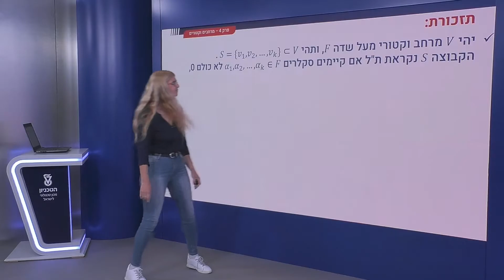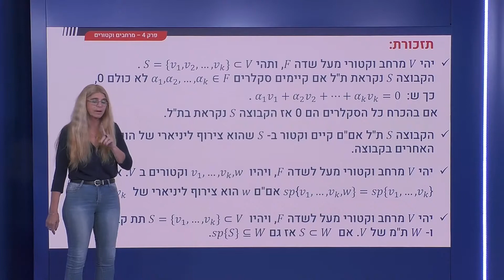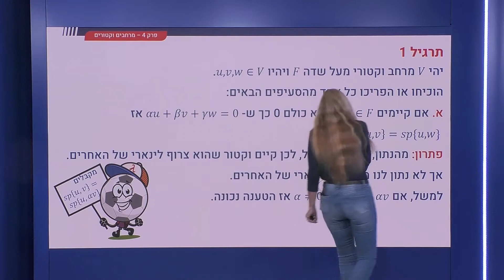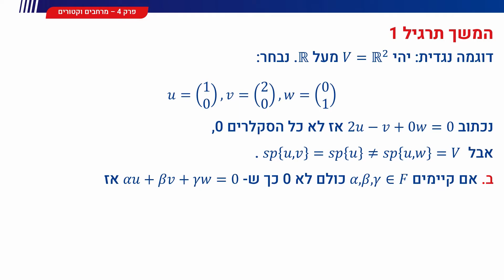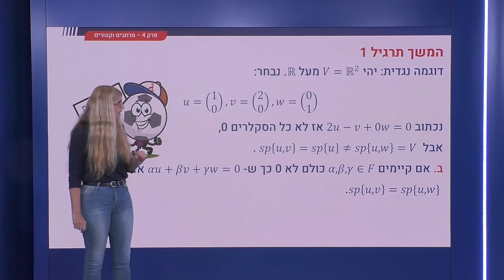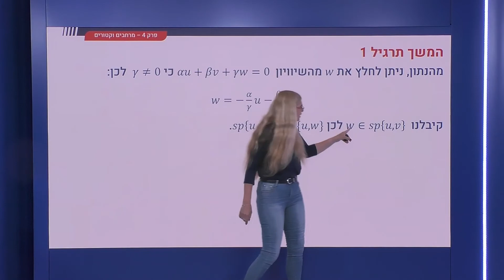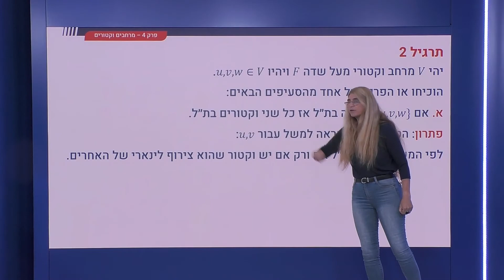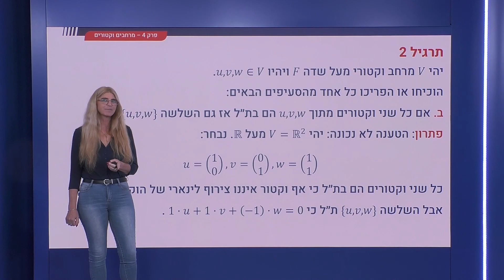160 - תרגילים שונים בתלות להבנת ההגדרה